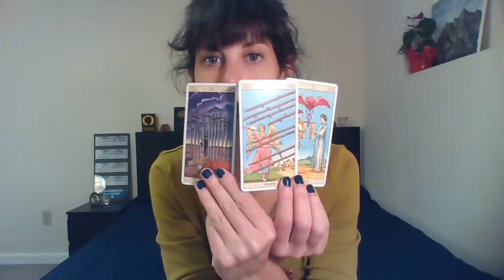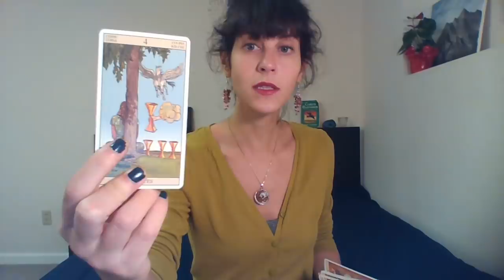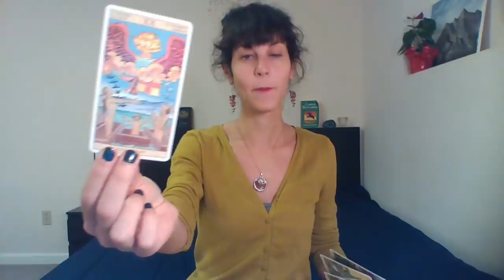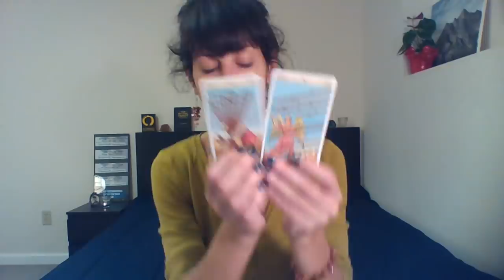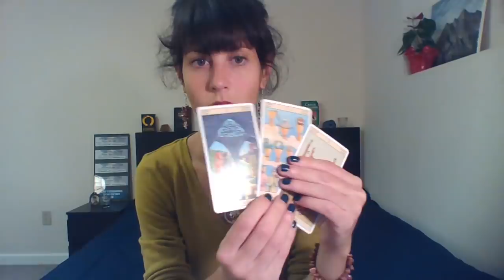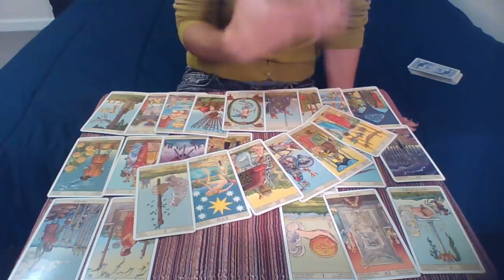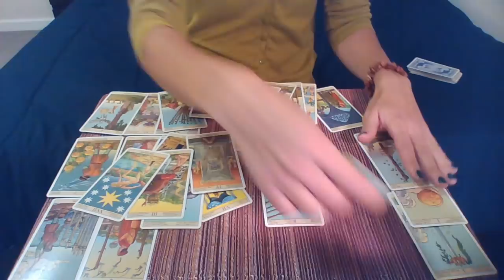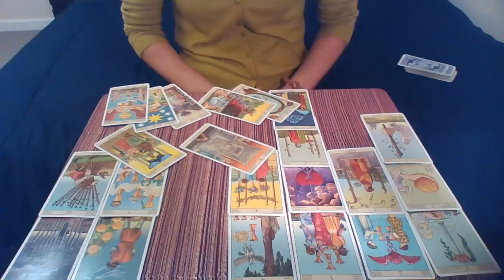LEO November 2018 ~ The Impossible Made POSSIBLE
Tarot Deck: New Vision Tarot
Oracle: The AKASHIC TAROT

I LOVE YOU LEO SEEKERS!